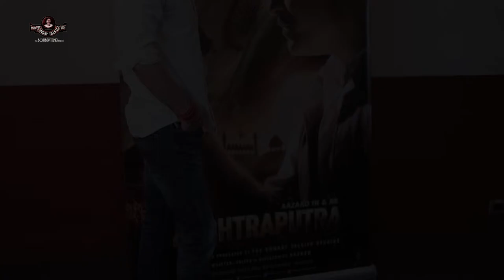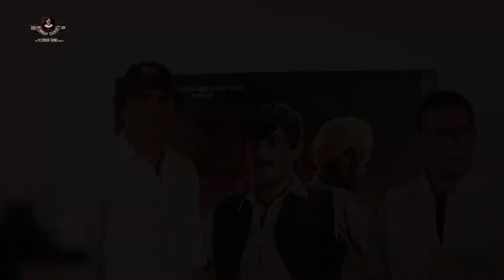Shri Letpao Haokip's Speech @ Rashtraputra Event Bombay Talkies Pillar of Indian Cinema Aazaad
The Launch Event of Love Song of the year “You are My Life” from the most awaited film RASHTRAPUTRA and Motion poster of the Biggest Meitei film “AZAD” which was headed by Filmmaker Aazaad and Shri. Letpao Haokip (Cabinet Minister – Youth affairs, Water resources and Sports, Manipur Govt.).

Addressing the media, chief guest of the ceremony Shri. Letpao Haokip claimed filmmaker Aazaad is not only the creator of Rashtraputra, he is the ‘Iron Man’ of the 21st century as his  intention is to reunite the entire Nation like once, Sardar Vallabh Bhai Patel (Iron Man of India) thought of doing the same.

To integrate our very own north-east of India culturally, The Bombay Talkies Studios and filmmaker Aazaad are making the film “AZAD” in Meitei language (Manipuri) to celebrate Sanatan Bharat as one nationalistic force.

Rashtraputra is set to release in 26 National and Foreign languages including Meitei. The intention and aim is to reunite India and re-establish the purity of Art through cinematic creation.

Rashtraputra releases on 2nd November 2018 at a cinema near you.

Movie Credits:
Written and Directed by Aazaad
Produced and Processed by - The Bombay Talkies Studios
Presented by – Rajnarayan Dube & Azad Army
Co- Producer - Kamini Girish Dube & Bombay Talkies Gharana
Associate Producer - Dube Company
Associate Organization - Vishwa Sahitya Parishad
Cast - Aazaad, Jemmy Lever, Ruhi Singh, Anushka, Vivek Vaswani, Achint Kaur, Rakesh Bedi, Atul Srivastava, Deep Raj Rana, Manish Chaudhary, Zakir Hussain and others.
Music Director - Bappi Lahiri & Aazaad
Singers - Bappi Lahiri, Mika Singh, Ash King, Palak Muchhal & Aazaad
Music Label – Bombay Talkies Music
World Right Controller - Dube Industries Estd. 1929
Worldwide Release – Bombay Talkies